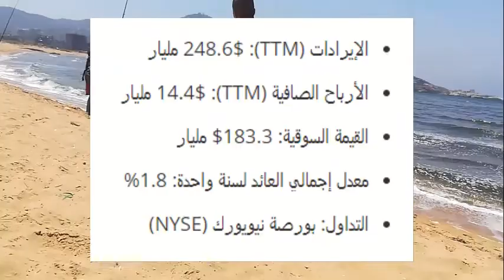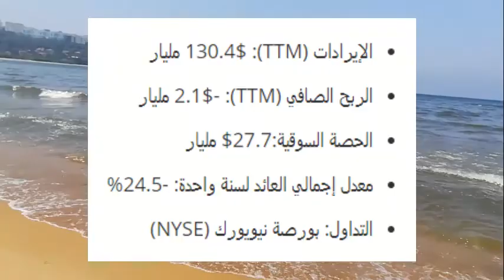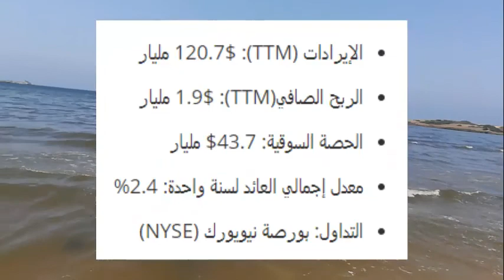The five largest car companies in the world - أكبر خمس شركات سيارات في العالم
تعد صناعة السيارات جزءًا حساسًا في الاقتصاد العالمي، حيث تصنع المركبات التي تنقل الأشخاص والبضائع بكفاءة ليس فقط ضمن بلد معين بل عبر مناطق جغرافية كاملة، إذ تصنع هذه المركبات شركاتٌ، من السيارات إلى الشاحنات والحافلات الصغيرة إلى السيارات الرياضية، وبعض هذه الشركات تصنع أيضًا دراجات نارية ومركبات معدة لملاءمة كافة التضاريس إضافةً إلى المركبات التجارية مثل شاحنات وحافلات نقل البضائع والأشخاص، وعادةً ما تملك كبرى شركات تصنيع السيارات بصمة عالمية كبيرة من بيعها المستهلكين والمنشآت التجارية المركبات في كافة أنحاء العالم.

The automobile industry is a sensitive part of the global economy, as vehicles that transport people and goods efficiently not only within a specific country but across entire geographical regions are manufactured by companies, from cars to trucks and minibuses to sports cars, and some of these companies also manufacture bicycles. Motorcycle and all-terrain vehicles, in addition to commercial vehicles such as trucks and buses, transporting goods and people, and major car manufacturers usually have a large global footprint from selling to consumers and commercial establishments vehicles all over the world.